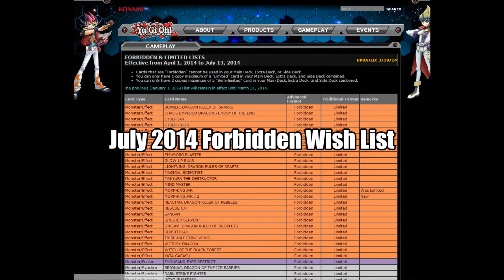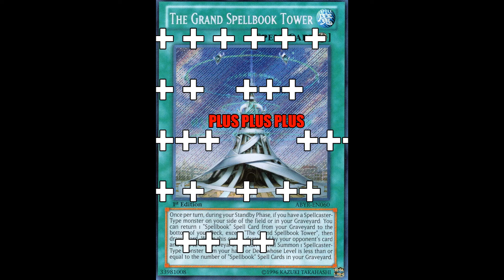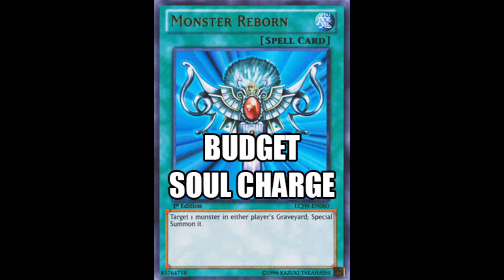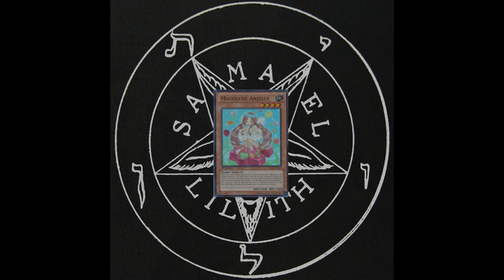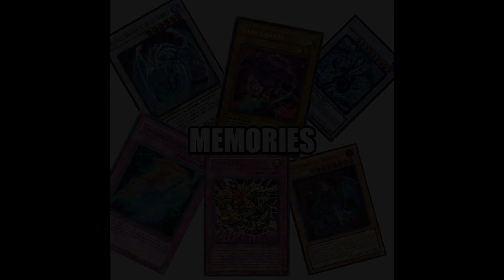YuGiOh Discussion; How the July 2014 ban list should have been